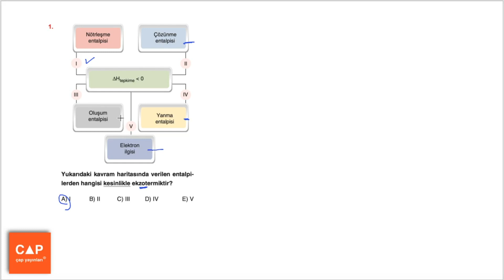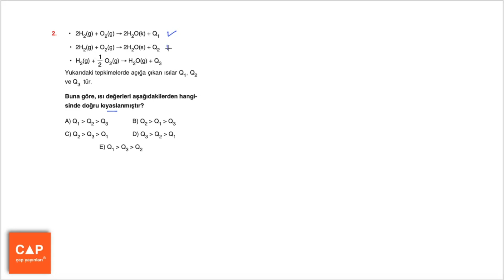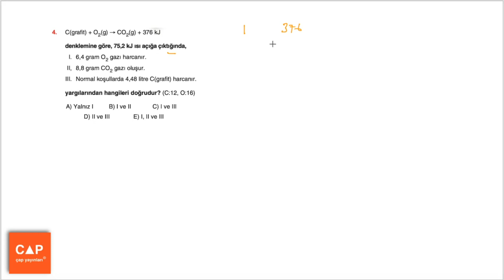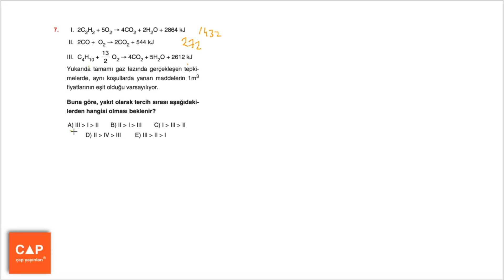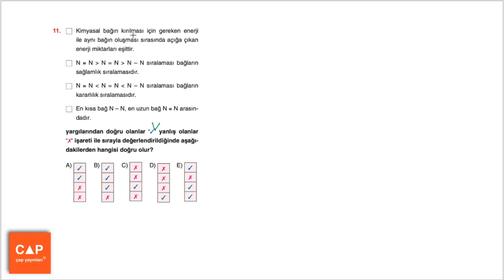Çap Yayınları Kimya - Kimyasal Tepkimelerde Enerji Ünitesi - Sayfa 50 - AMATÖR 1